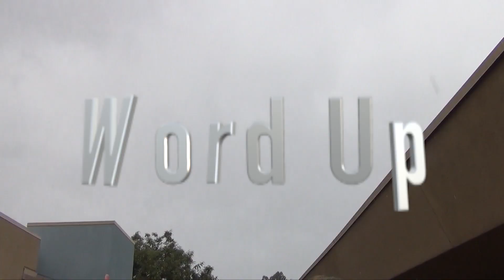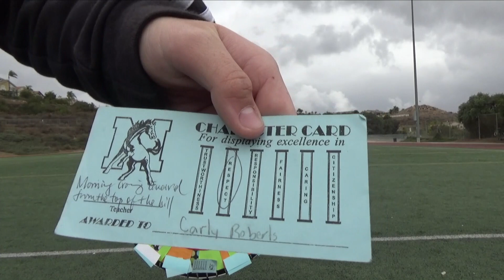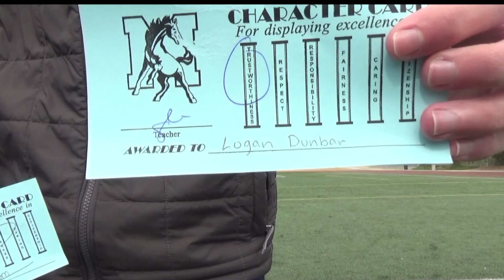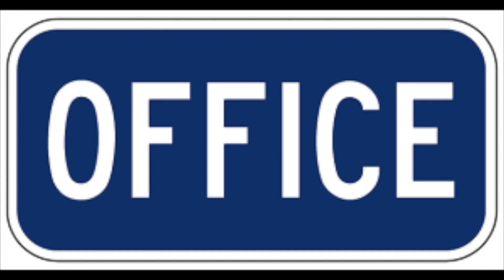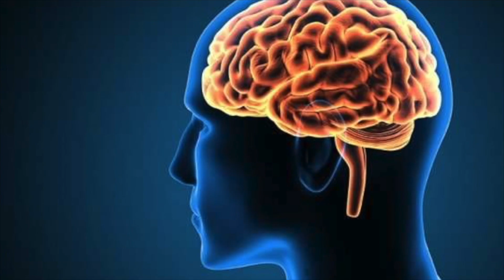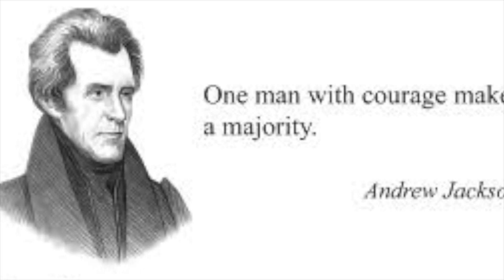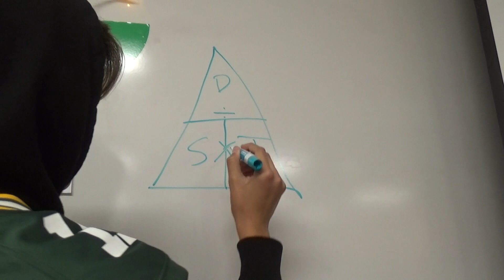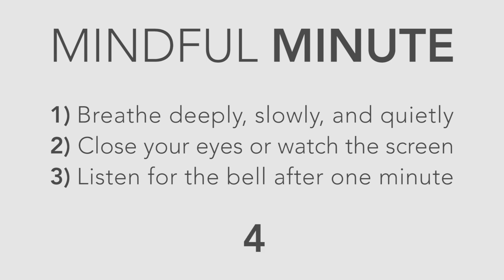14 News Dec 3 2019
14 News Dec 3 2019